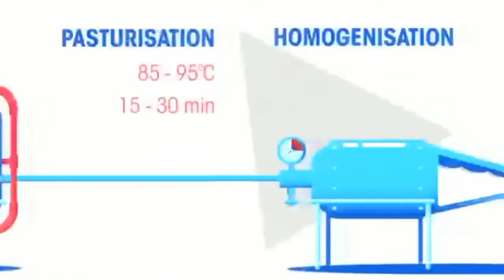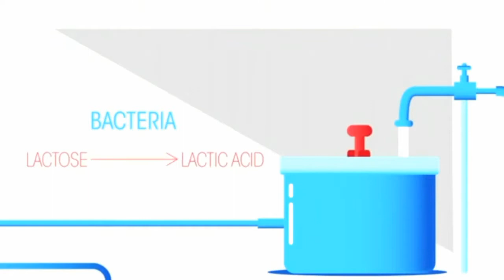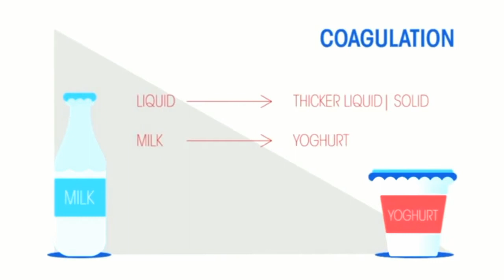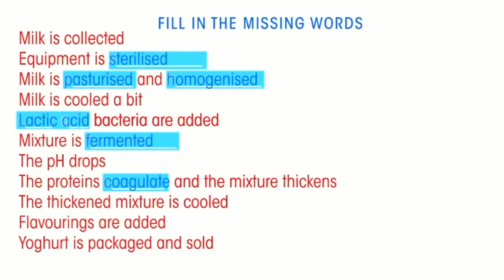What Makes Yogurt Urdu | دہی کیوں جم جاتی ہے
Voiceover: Gopesh Kaushik